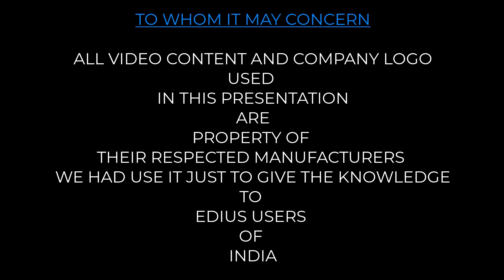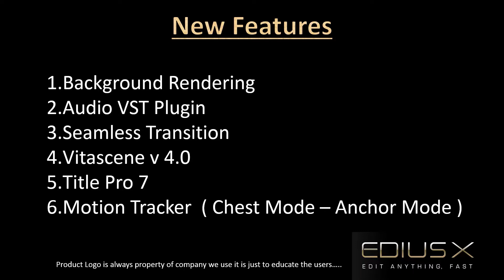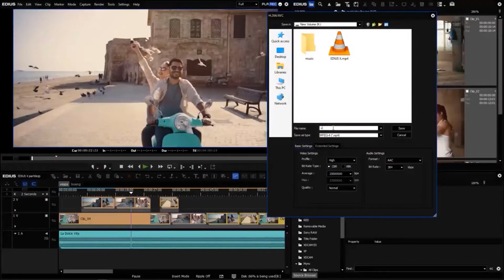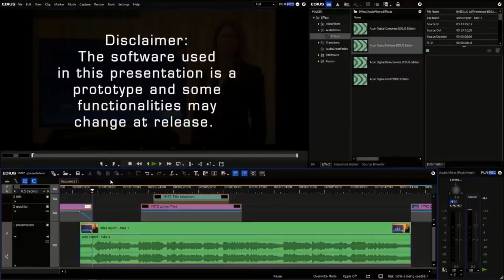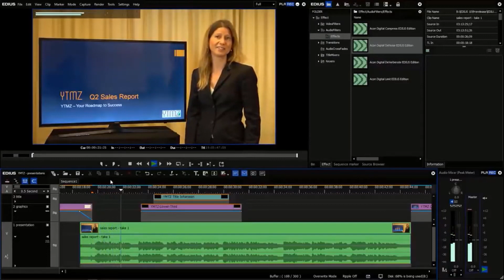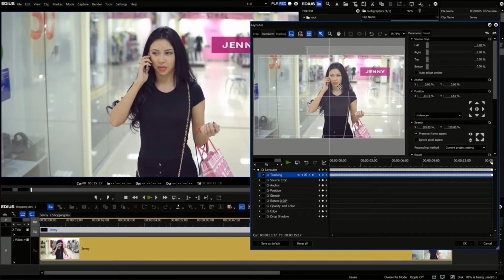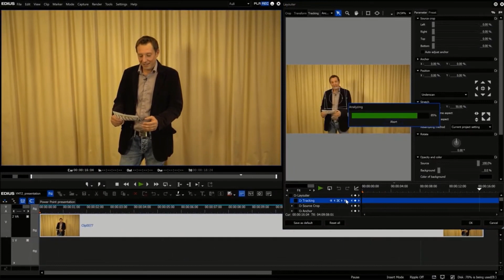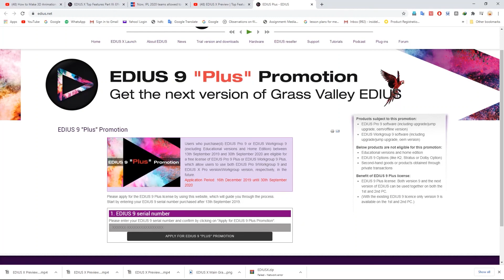What's New In Edius X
Learn from our expert Mr. Raju Jiyani What's new in Edius X.